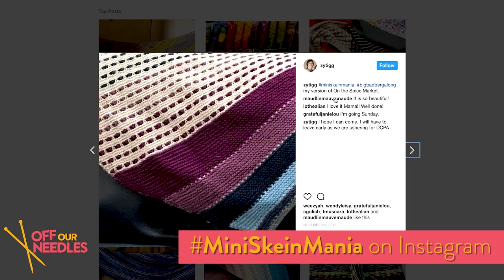Knitting So Good You Never Want to End + Favorite Bind-Offs | Off Our Needles S3E24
In the season 3 finale of Off Our Needles, Tracie and Jodi share their favorite moments from this season and talk about their favorite bind off methods for knitting.

Don’t be sad! Off Our Needles will be back on March 14th!

In the meantime, explore your creativity with Jodi & Tracie’s recommended classes in Craftsy Unlimited!

Featured Kits & Patterns
0:17 - Jodi is wearing the Wild Prairie Lace Shawl
1:48 - Scania Shawl

Hold onto your needles! Tracie and Jodi, a.k.a. the Grocery Girls, are here to dish out fresh fiber inspiration. From project picks to wooly good gossip, things are about to get super knitty… and maybe just a little nutty.

Meet our knitters up north, sisters Jodi and Tracie, a.k.a. the Grocery Girls. They're here to chat yarn, the pleasures of matching PJs and the perfection of tea + knitting. No guarantees they'll keep things PG!

About Craftsy
Unleash the maker in you! Join more than 10 million passionate makers on Craftsy, where you can access expert instruction, supplies, patterns, and endless inspiration to help you make more of what you love.